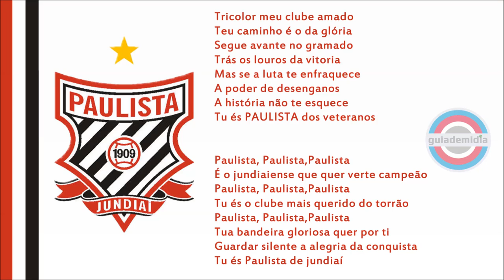VAI PAULISTA!!!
O caminho será longo, mas um dia você volta para o seu lugar!
VALEU PAULISTA, O GALO DO JAPI.